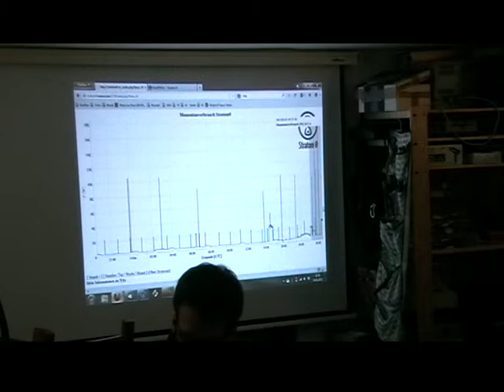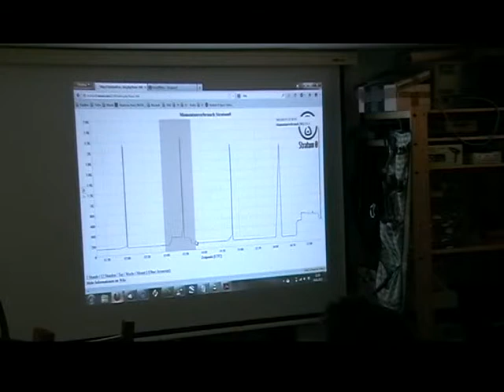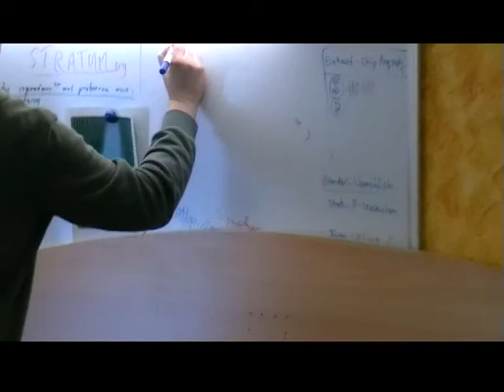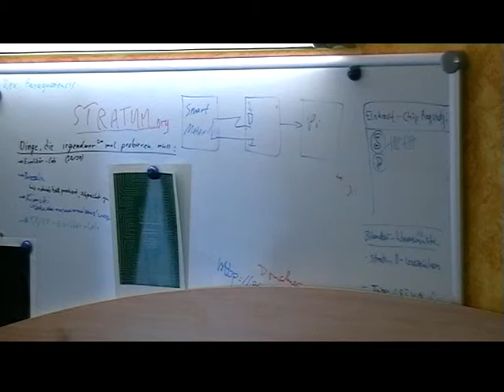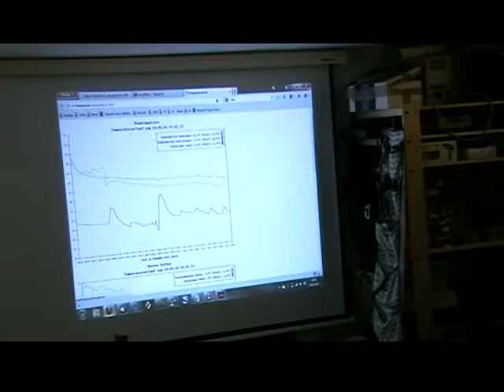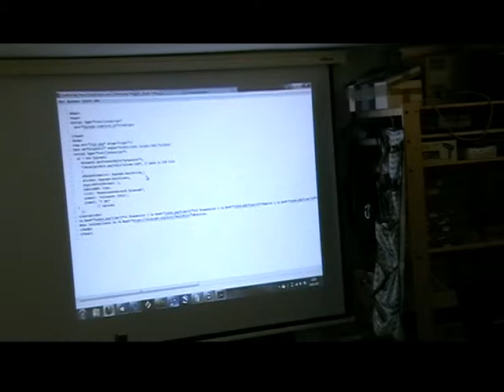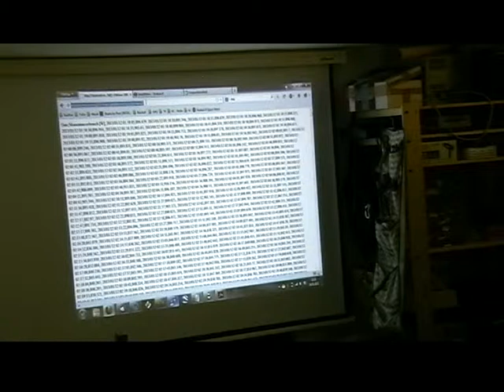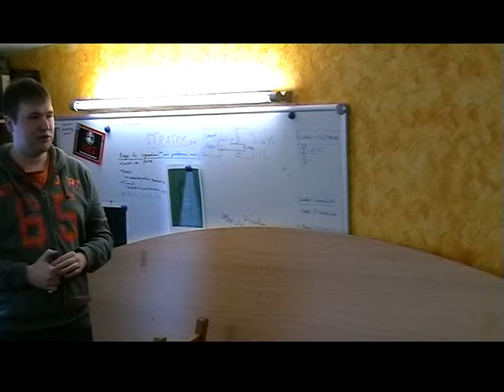Talk: Vorstellung SmartMeter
Talk von chrissi^ am 14. Januar 2013
Lizenz: CC-BY-SA 3.0 by chrissi^